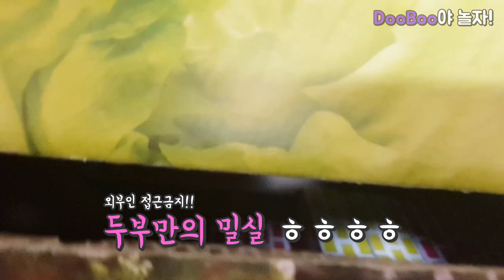박스로 만든 고양이 하우스 두부는 좋아 할까?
이마트 박스로 만든 고양이 집이에요.
두부 얼마나 좋아 할까요?